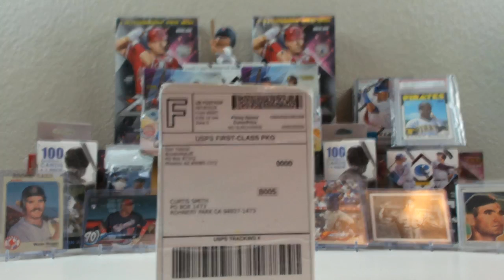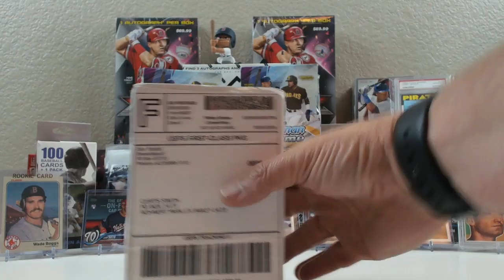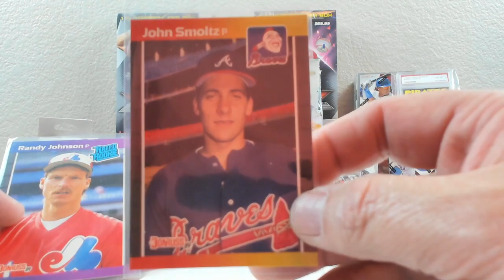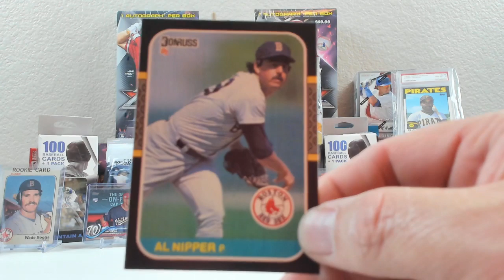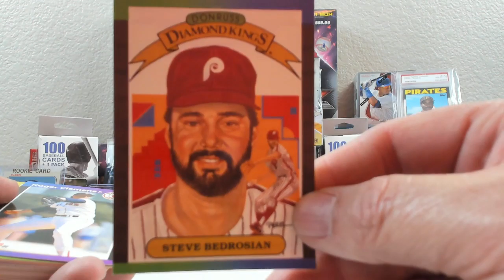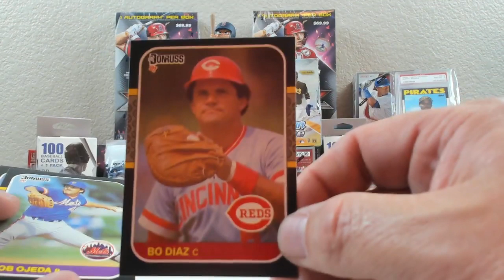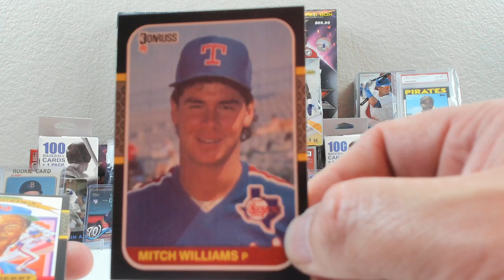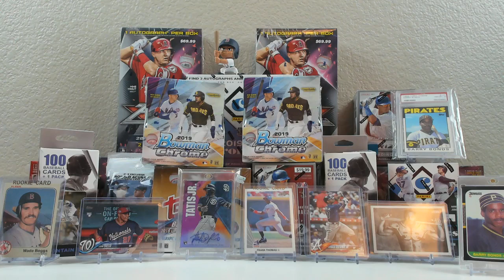Update on “comment” Giveaway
Rules;

You must make a comment in this video and the previous 2 videos in order to be entered in the giveaway.

The winner will be announced tomorrow night at 7:00. Good luck

If you would like to send me contributions to open in a video or on a live stream.
Please send them here.